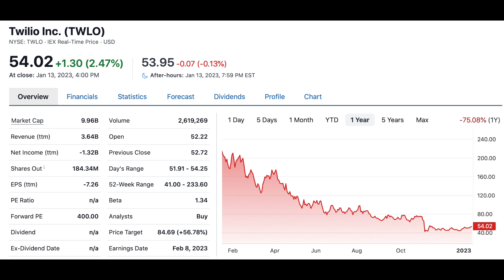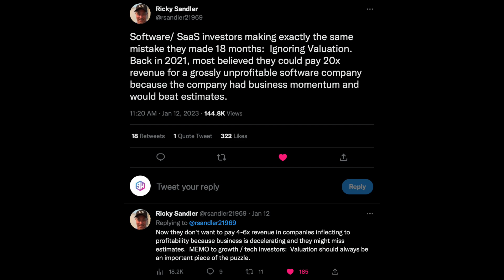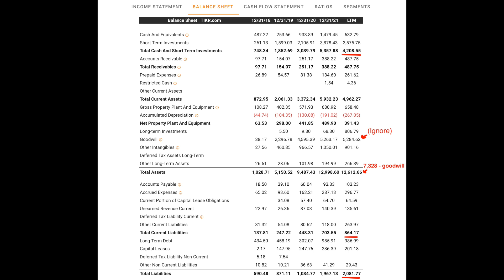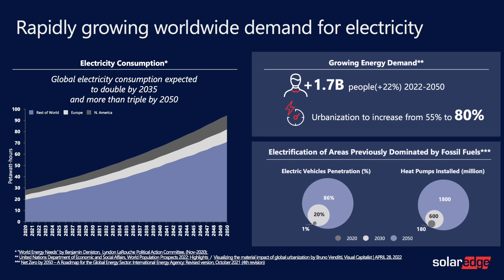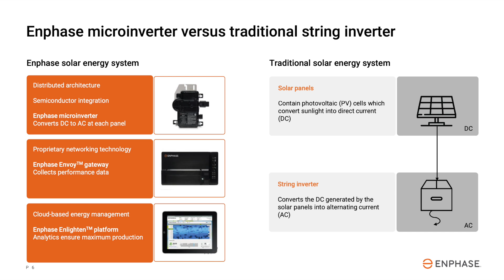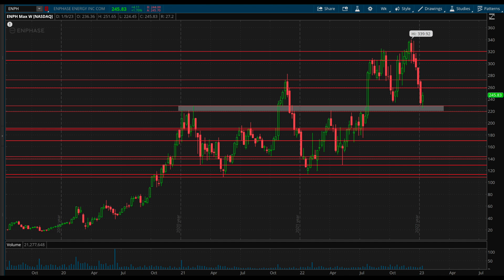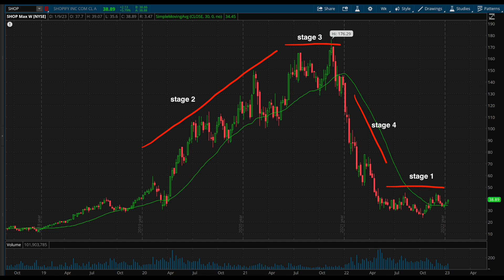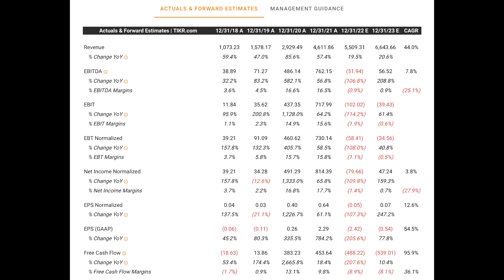Top 3 Mid/Large Cap Stocks to Buy | 2023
Time Stamps:
Twilio (TWLO) stock - 0:26
SolarEdge (SEDG) stock - 5:27
Enphase (ENPH) stock - 8:09
SOBR Safe (SOBR) stock - 7:06

In this video I talk about 3 of the small cap stocks that have huge long term upside in 2023 and beyond - we go over fundamentals, upside catalysts, and more